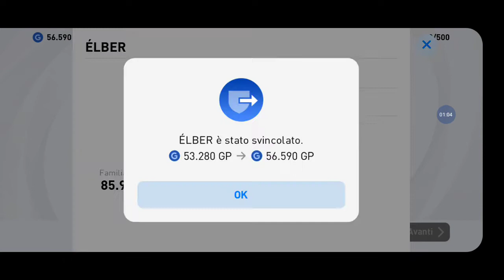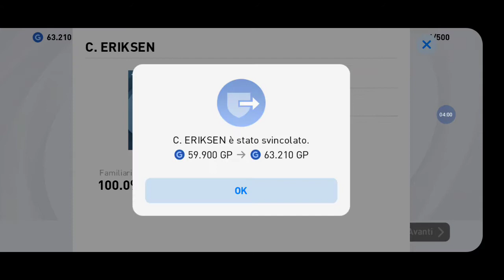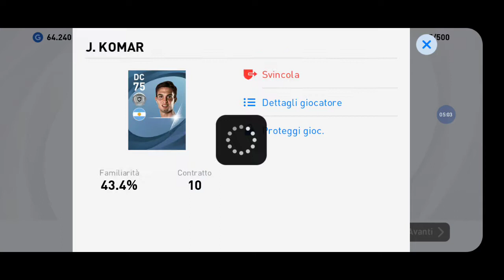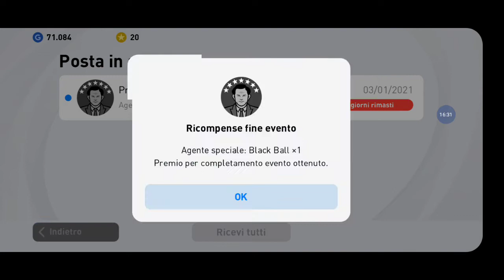Ma come si fa!!!2-2 la partita finisce...😅😅😅